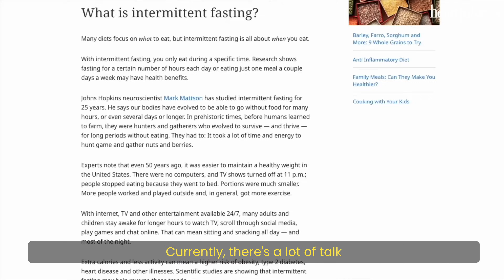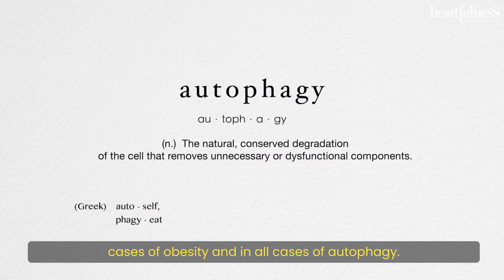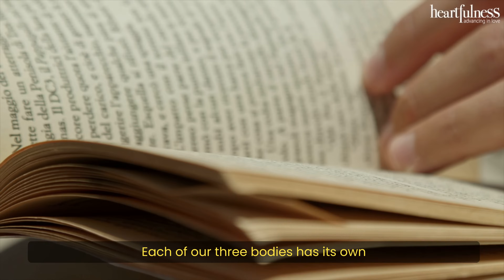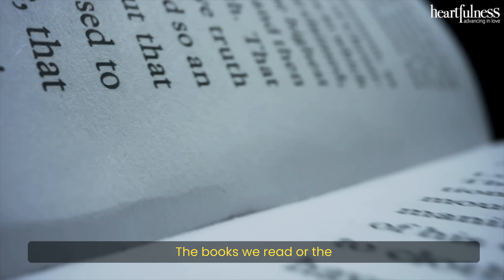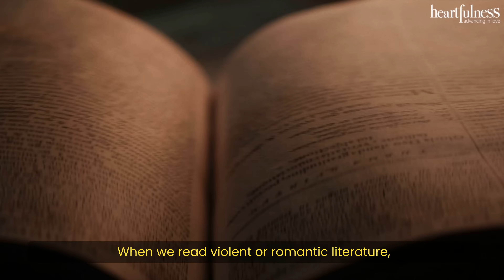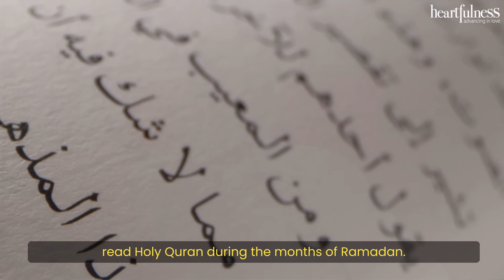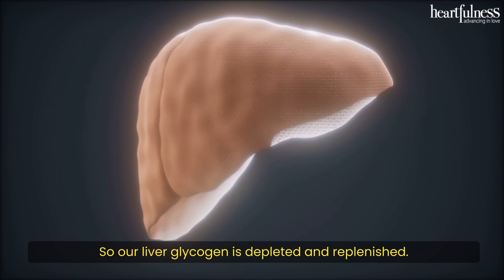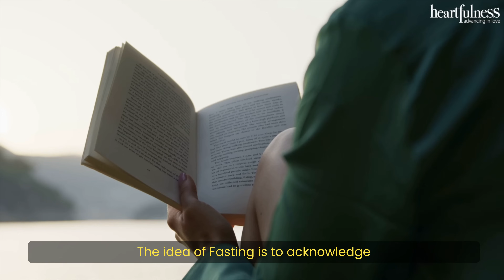Why Fasting is Good for You | Spiritual & Health Benefits of Fasting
Explore the significance of fasting and its impact on physical, mental, and spiritual health. Learn about autophagy, detoxification, and the holistic approach to well-being through fasting.